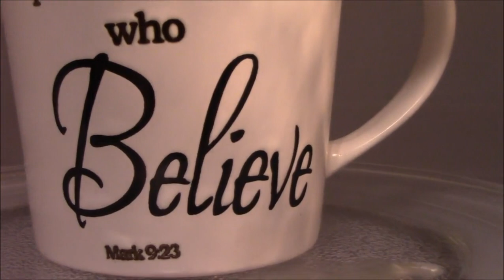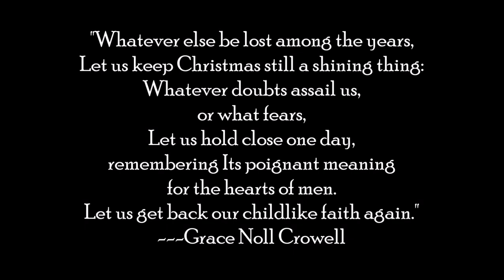cup of coffee 4094---Peace on Earth Goodwill to Men Or to Men of Goodwill? (*Adult Language)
It's not a hard question.

Luke 2:14 Commentary